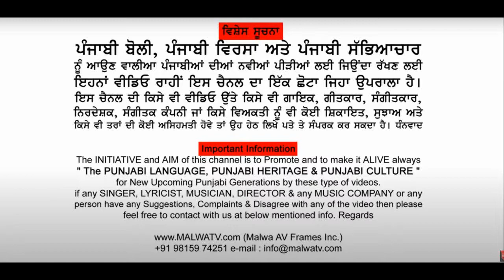ਵਾਰ ਬਾਬਾ ਬੰਦਾ ਸਿੰਘ ਬਹਾਦਰ | Vaar Baba Banda Singh Bahadur | Dhadi Jatha Bibi Daler Kaur Khalsa | 2020